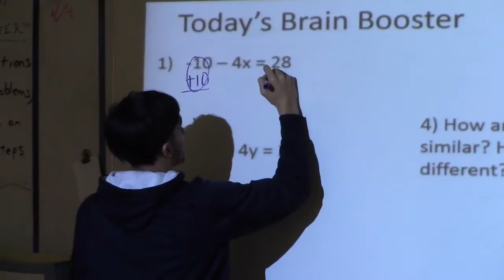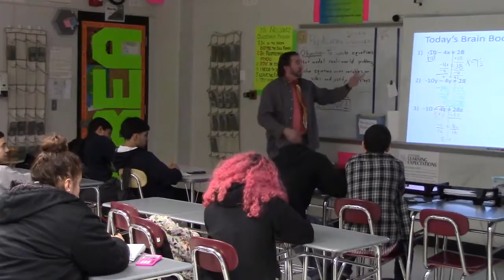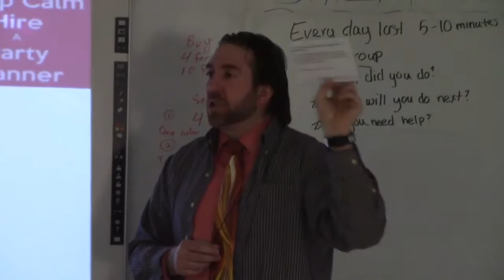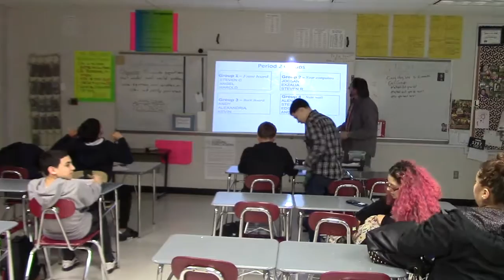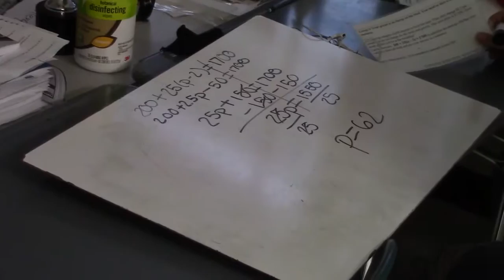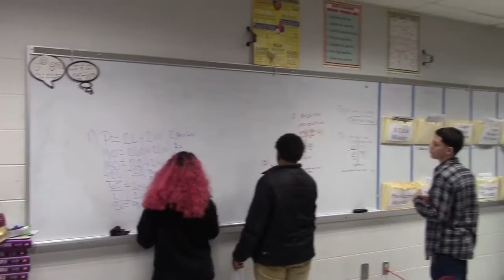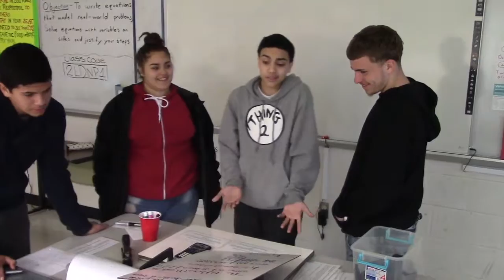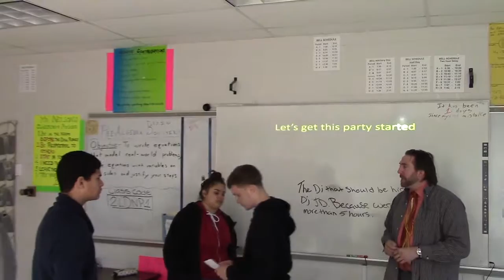Eric Nelson PAEMST Video NBHS